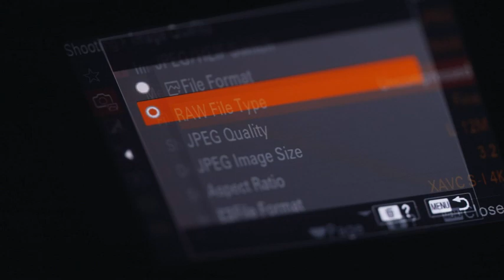Sony NEW Alpha 7S III Full-frame Interchangeable Lens Mirrorless Camera - Best Camera 2023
12.1MP1 Exmor R sensor, optimized for 4K, sensitivity and speed

New BIONZ XR processing engine delivers 8x more processing power2

Low noise images with ISO up to 409,6003 and 15 plus stop dynamic range4

Up to 4K 120p5 10-bit 4:2:2 and full pixel readout in all rec. modes

Up to 4K 120p5 in XAVC S (AVC), XAVC HS (HEVC) and XAVC S-I (All-I)

Video capture resolution: 4K UHD 2160p. Operating Temperature- 32 - 104 degrees F / 0 - 40 degrees C

First time ever in an Alpha camera - S-Cinetone picture profile for cinematic look tone and color in video

Discliamer:
Bestvr360 is a participant in the Amazon Services LLC Associates Program, an affiliate advertising program designed to provide a means for sites to earn advertising fees by advertising and linking to Amazon.com.

Although, Bestvr360 may earn revenues from other 3rd party Affilaite Programs.